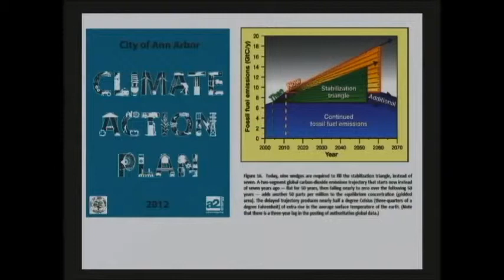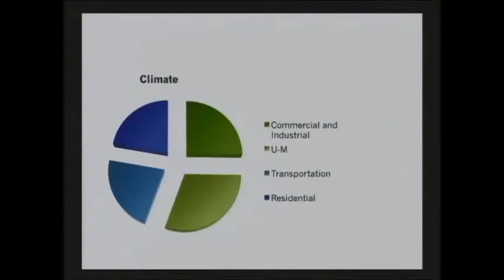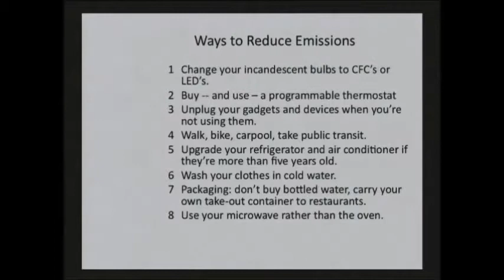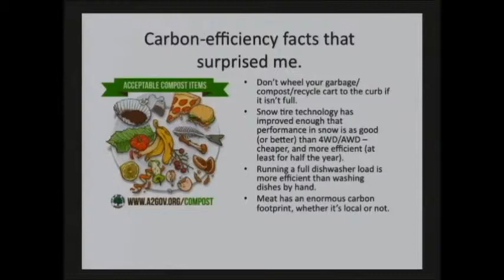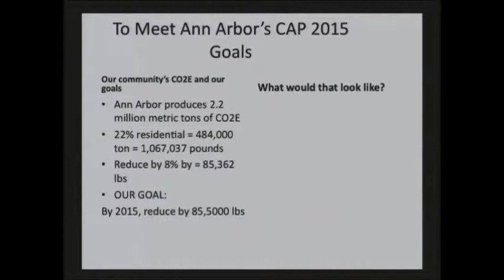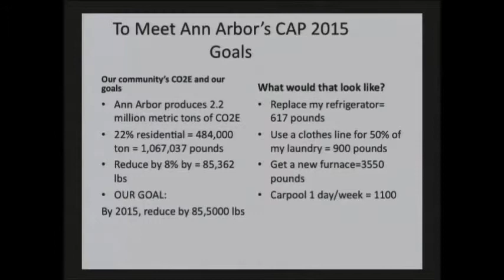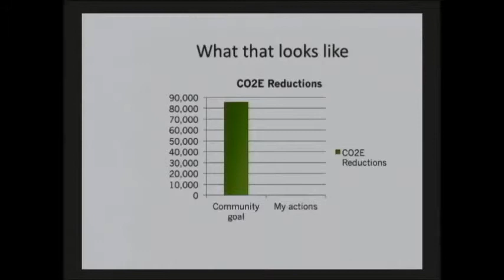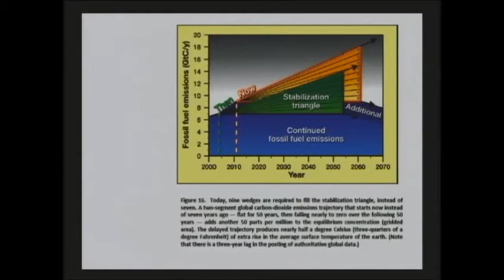Susan Hutton - Climate and Adaptation - Sustainable Ann Arbor Forum - 3/12/14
Susan Hutton, vice chair of the Ann Arbor Environmental Commission, presenting on how individuals can take action to impact climate change at the March 12, 2014 Sustainable Ann Arbor Forum on climate and adaptation.